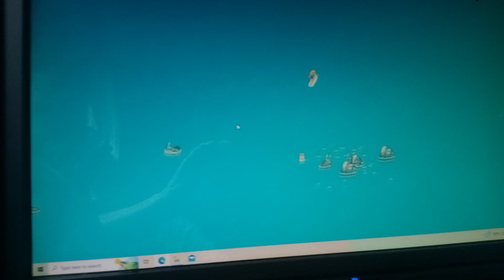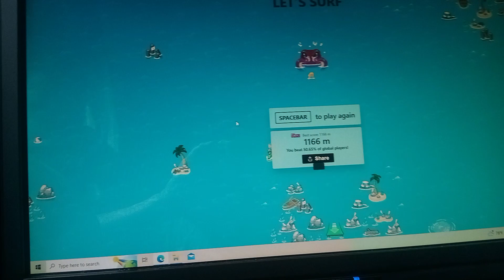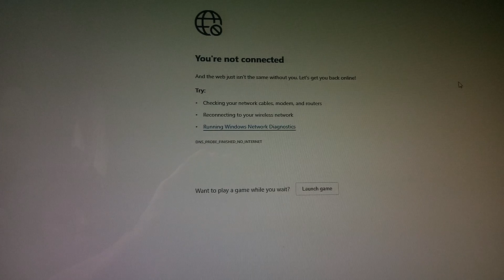CUTE SURF GAME! LINK IN DESCRIPTION